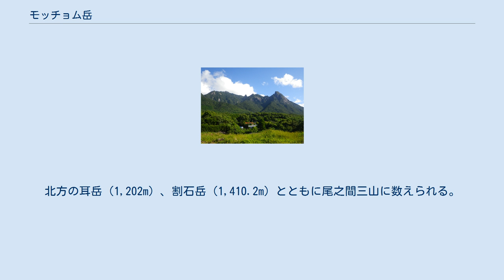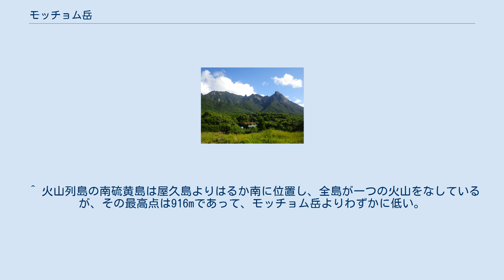モッチョム岳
尾之間三山 左から割石岳、耳岳、本富岳 モッチョム岳（モッチョムだけ）は、屋久島の南部にある花崗岩からなる山である。
漢字では「本富岳」と表記する。
 特徴的な外観と頂上にある大岩が有名。
国土地理院2万5千分の1地形図では標高は940mとなっているが、944mと表記している文献もある。
山頂はユネスコの世界遺産区域の域内である。
屋久島の南端近くに位置する山である。
 モッチョムとは、地域の言葉で女性の秘部を表す言葉に由来すると言われている。
日本一の陰陽山とも呼ばれ、山の西方からは陽、東方からは陰に例えられる姿を見ることができる。
頂上巨岩の南側の岩陰には尾之間地区の岳参りの祠があり、この山が岳参りの「前岳」とされてきた歴史を持つことが分かる。
北方の耳岳（1,202m）、割石岳（1,410.2m）とともに尾之間三山に数えられる。
南から西斜面は標高差700m近くに及ぶ花崗岩の大岩壁で、モッチョム岳南壁は七五岳北面、障子岳周辺と共に屋久島三大岩壁に数えられる。
 登山道は現在専ら使われているタナヨケ歩道がある。
別に正面登山道もあったが現在は廃道となっている。
 三大岩壁ということで、南壁を中心に何本もクライミングルートが拓かれているが、屋久島の花崗岩壁の節理が少なくリスやクラックの少ない性質と、垂直に近い角度からボルトを連打した人工登攀ルートが多い（太田1993）。
正長石の大結晶を手がかりとすることもあるが風化による変化が激しく脆い。
 この山の標高はそれほど高くはないが、急傾斜で腕を使う部分もある厳しい登山道である為、「この山を登ることが出来れば屋久島の山は大概登ることが出来る」と言われることもある。
 千尋滝駐車場より登る。
途中には万代杉、モッチョム太郎と呼ばれる2本の屋久杉が標高700m付近にある。
これらの屋久杉の間では小沢を横断し水場となる。
 タナヨケ歩道登山道は、神山展望台と呼ばれるモッチョム岳と北方の割石岳を結ぶ、モッチョム岳山頂より高い稜線上の地点を通過し、一旦下ってからモッチョム岳へ登り返すので、登山口と山頂の標高差より大きな標高差を登らなくてはならない。
この登り返しの区間は腕を用いる箇所が続き特に厳しい。
最後はロープを使って大岩を登り、頂上へと到着する。
 頂上は巨岩の上なので転落に対する注意が必要であるが眺望は良い。
北側には連なる山々のなぎ落ちた花崗岩の大岩壁を望み、南側には太平洋を間近に見下ろすことが出来る。
 この山で確認されている屋久杉は以下のものがある。
 ^ これは、以前は944mだったが、新しく測量しなおしたところ940mだったため、それ以前の文献は944mになっている。
『屋久島の森林』　熊本営林局屋久島森林環境保全センター、1996年 ^ 日本国内のこれより南の高い地点としてはモッチョム岳の西方約4.4kmの島内に1000m以上の地点（ 北緯30度15分19秒 東経130度31分02秒 / 北緯30.25528度 東経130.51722度 / 30.25528; 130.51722）があり、さらにトカラ列島の中之島に御岳の979mがある。
 ^ 火山列島の南硫黄島は屋久島よりはるか南に位置し、全島が一つの火山をなしているが、その最高点は916mであって、モッチョム岳よりわずかに低い。